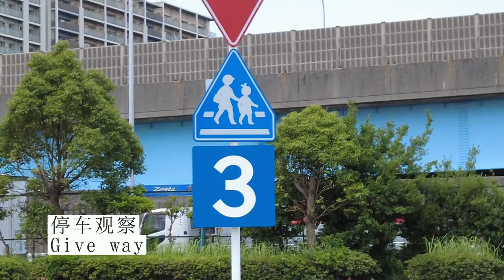千葉県外国免許技能審査コース｜千葉運転免許センター｜免許切替｜Chiba line of driving test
外国驾照申请换领日本驾照
千叶县考场路线实地视频
希望可以帮助到大家
祝大家考试合格，做一个遵守交通规则的好司机。